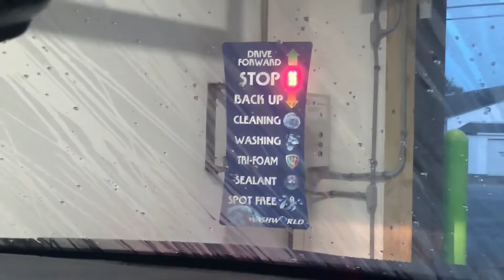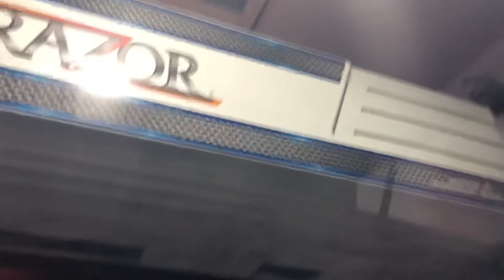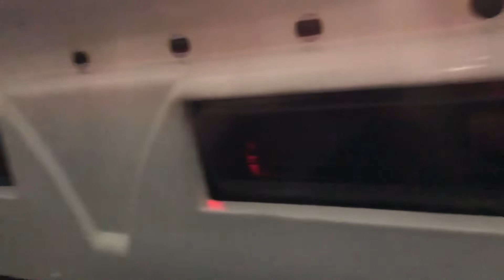WashWorld RAZOR w/Lustra Chemicals || Scrub Free Car Wash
Here’s yet ANOTHER WashWorld RAZOR that I did in the same day as the other one, but this time, I filmed it at night which made the wash look even cooler!

This is a Double-bay touch free car wash and both household WashWorld RAZOR systems. They replaced a set of old, aging PDQ LaserWash 4000 units with the docking dryers. I don’t know exactly when they were replaced, but I’ll update this description when I find out.

Now what’s interesting about these RAZORS is that they use Lustra (CSI) Chemicals! I’ve never seen Lustra chemicals on a WashWorld system before. I’ve only seen it with a LaserWash G5. And another thing is that if you buy the top wash, the On board dryers stay on when you exit the bay so you can get your car even drier! Really cool.

Now usually these machines are open 24/7, but this wash has hours. They open at 6 AM and close at 11 PM. They do this because the car wash is located right in front of a residential complex so the owner doesn’t want any noise complaints, which makes sense.

The wash shown in this video was the $16 The Works wash, which included:

*Underbody Wash
*Tire & Wheel Cleaner
*Rocker Panel Blaster
*BugGoo (Bug remover)
*2X Hot Foaming Presoak
*High Pressure Wash
*Triple Foam Polish
*LustraFoam with Carnauba Wax
*LustraShield Total Surface Gloss
*Spot Free Rinse
*Vortex Dry
*Drive-Thru Dry

Wash Quality: Excellent! While I didn’t like that the machine applied the Triple Foam over the Presoak, it had a really good coating! The LustraFoam and LustraShield had great coatings too. The dryers did amazing as well, I really liked that they stayed on when you drove out! (Only on the Works Wash). I’d highly recommend checking this wash out to anyone who is in the Seabrook Area!